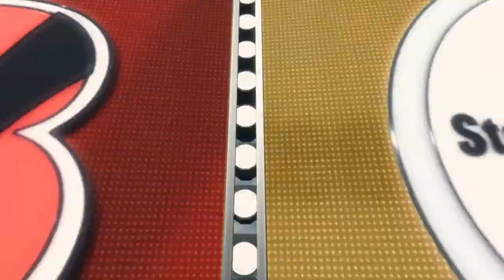Bengals at Steelers Madden Simulation Week 7 2017